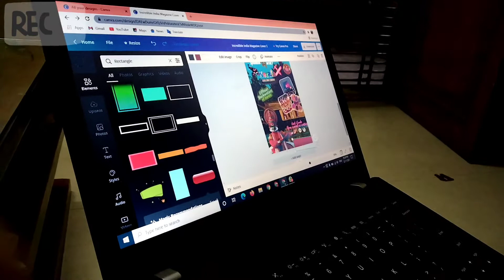November 23, 2021